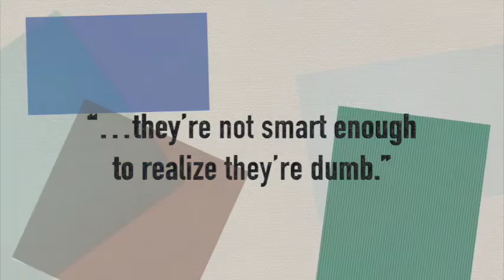Sermon - Seeing the Face of God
November 8, 2020 - The Sunday after the US election